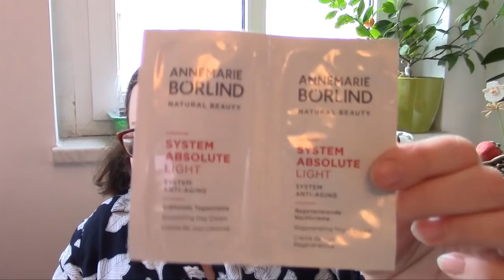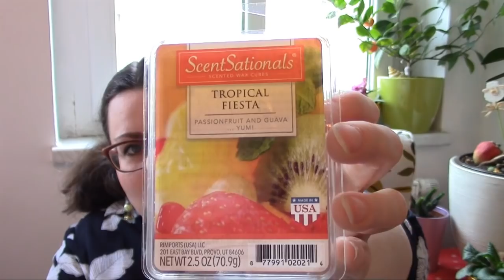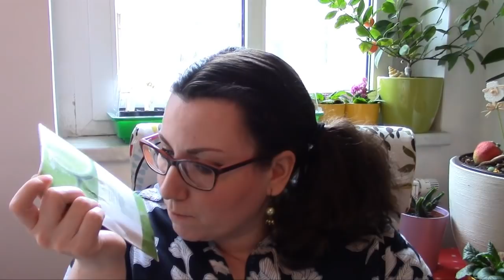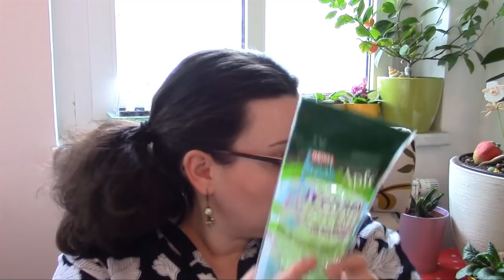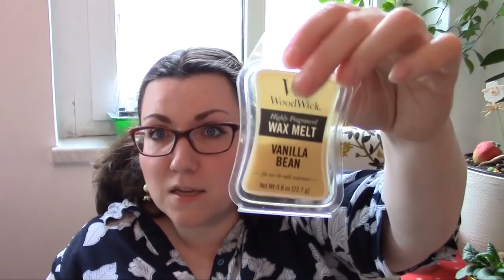XXL Neuzugänge Kerzen im März 2019 || ein neues Tauschpaket von Manu 🕯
Vielen lieben Dank für das schöne Paket!